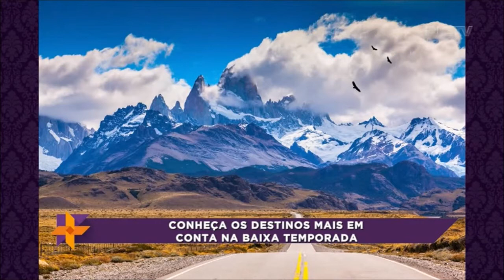Dica de economia: baixa temporada é a hora de viajar com preços baixos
Quem tem disponibilidade para viajar nas datas de baixa temporada pode ficar feliz! Isso porque os preços dos pacotes nessas datas pode chegar com até 30% ou 40% de diferença. Conheça os destinos mais em conta na baixa temporada.